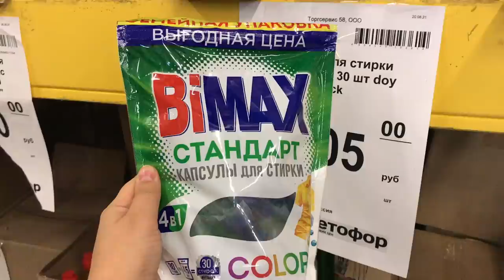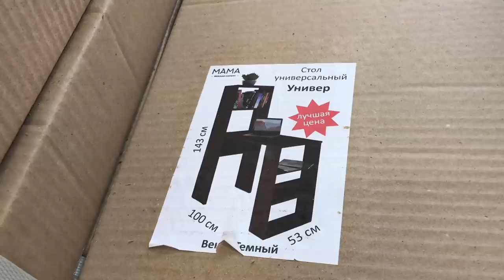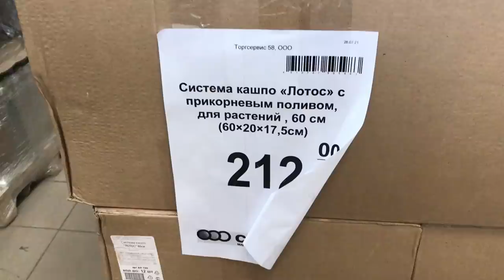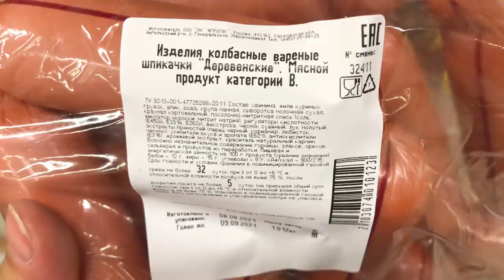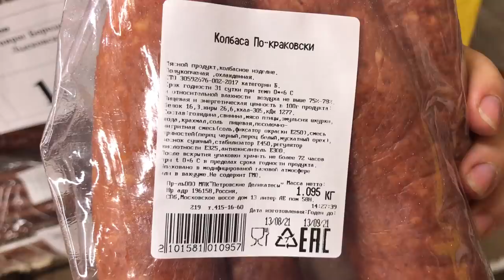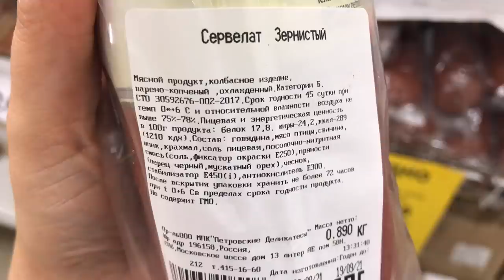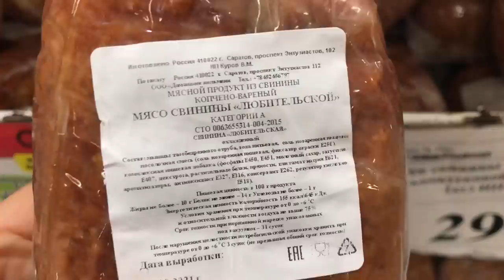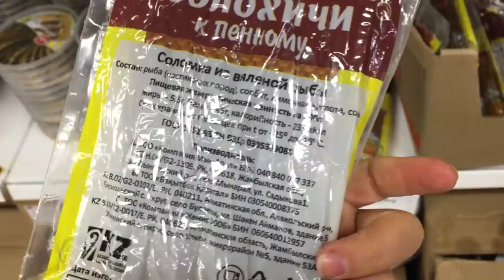СВЕТОФОР ОПЯТЬ УДИВИЛ! НОВИНКИ КОТОРЫЕ Я НЕ ОЖИДАЛА УВИДЕТЬ! ОБЗОР ПОЛОЧЕК В МАГАЗИНЕ НИЗКИХ ЦЕН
Всем привет! Сегодня сделаю обзор новинок из магазина Светофор. Новинки Светофор 2021. Каталог товара и Обзор цен. Видео из магазина низких цен Светофор г. Ульяновск проспект Антонова 18.